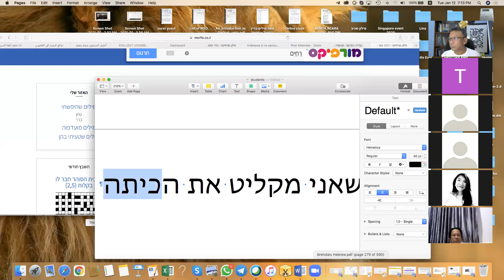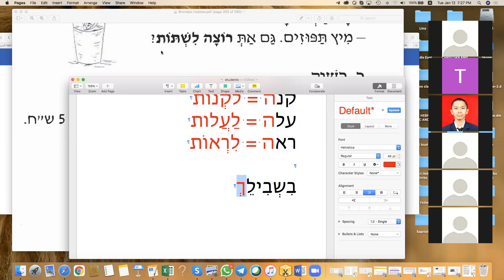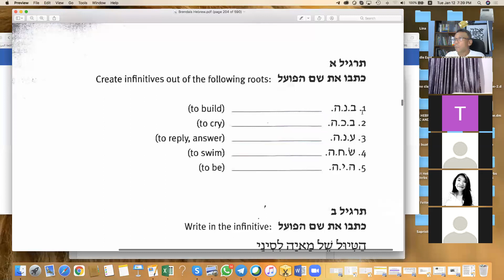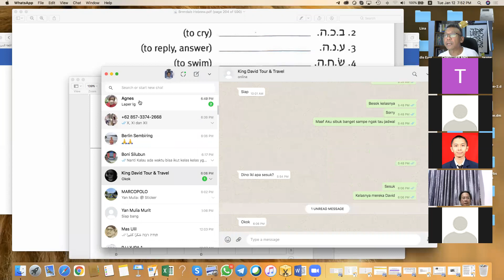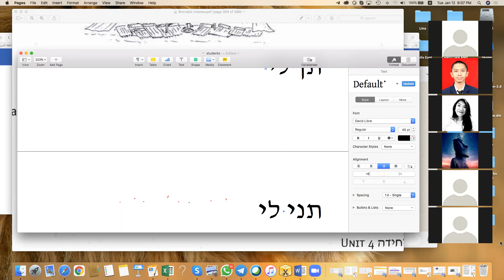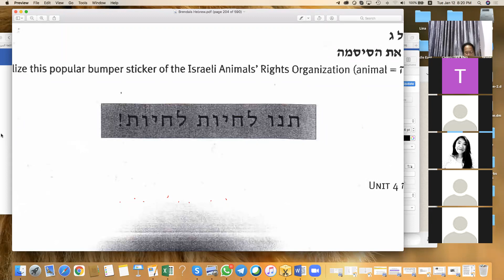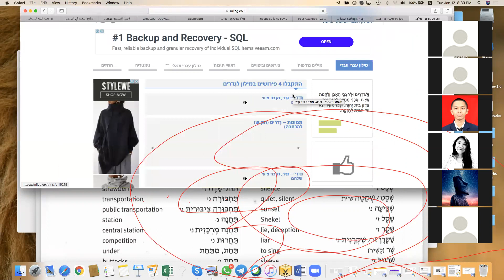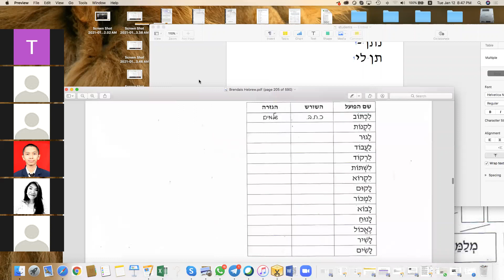ONLINE HEBREW by Sapri Sale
Kelas Online Hebrew by Sapri Sale, Level Intermediate, Tanggal 12 Januari 2021, Hari Selasa, Jam 7 Malam, via Zoom Meeting